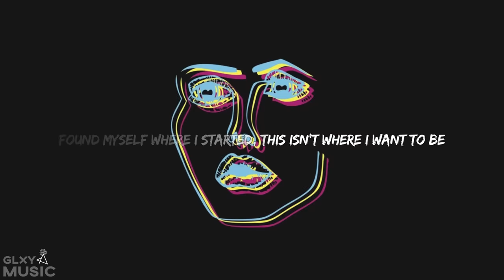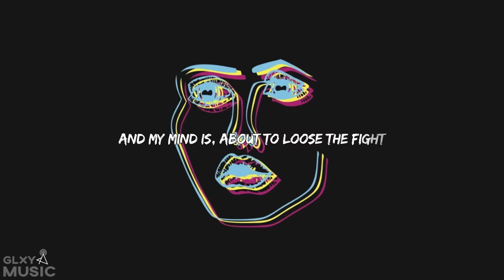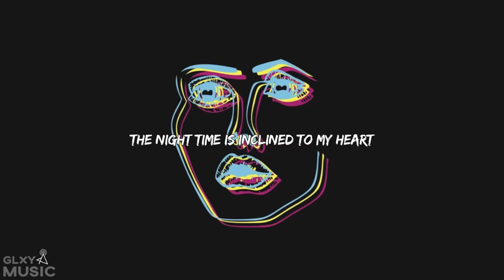Disclosure • The Weeknd • Nocturnal (Lyrics)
Most underrated song by The Weeknd & Disclosure.